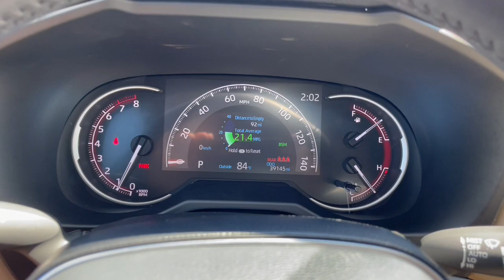2021 Toyota RAV4 Limited w/ Advanced Tech Pkg Smithtown, Stonybrook, Huntington, Ronkonkoma, La...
Pre-Owned 2021 Toyota RAV4 Limited w/ Advanced Tech Pkg available at Smithtown Toyota located in 360 East Jericho Turnpike, Smithtown, NY, 11787. Servicing the Smithtown, Stonybrook, Huntington, Ronkonkoma, Lake Grove area.

Introducing the   2021  Toyota RAV4.  This can-do Rav 4 puts fun, refined comfort, and capability into your daily drive. It delivers a solid, stable ride, spacious and convenient cabin, the latest infotainment and driver assistance tech, agile handling, and chiseled good looks. You'll love its clever cargo storage solutions, premium feel, and must-have fuel efficiency.  These are just some of the great options this vehicle comes with: Apple Carplay®/Android Auto®, Pre-Collision System, Touchscreen Infotainment System, Intelligent Auto on/off High Beams, Proximity Key Entry, Navigation System, All Wheel Drive, Keyless Entry, Sun/Moonroof, Heated Driver Seat. You deserve to get everything you want in your next vehicle. This Rav 4 ticks all the boxes - safe, efficient, comfortable, capable, and big on style. You also deserve the best  service the industry has to offer. We'll take outstanding care of you. Come in for a test drive and meet our professional team.